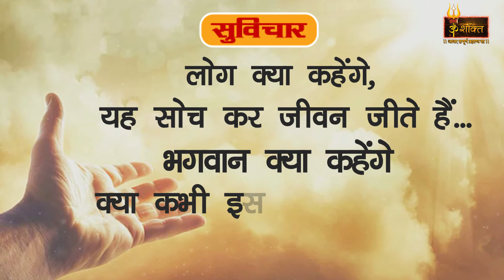Inspirational Quotes (सुविचार) Log kya kehenge yeh soch kar....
ओम शक्ति टी.वी धार्मिक प्रोग्रामिक चैनल है।ओम शक्ति टीवी का उद्देष्य सनातन धर्म के मूल तत्व सत्य, अहिंसा, दया, क्षमा, तथा दान आदि से आधुनिक पीढ़ी को अवगत कराना है।ओम शक्ति टीवी फेसबुक, यूट्यूब, जीयो, इंस्टाग्राम, ट्वीटर, आदि पर उपलब्ध है। ओम शक्ति टीवी आपको अवगत कराऐगा हमारी प्राचीन परंपराओं, संस्कारों, त्योहारों, साथ ही हिंदु धर्म के विचारों से आत्मबोध कराना इस चैनल का प्रथम उद्देश्य होगा ।